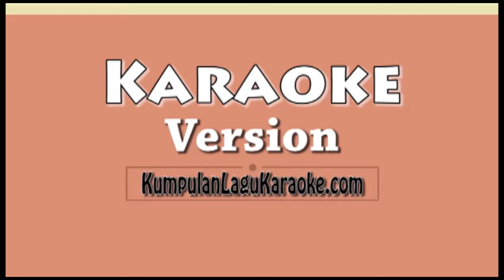HIGH RIZKY FEBIAN FT BLAKAT & BEAR Karaoke